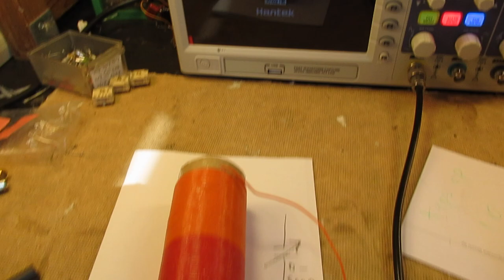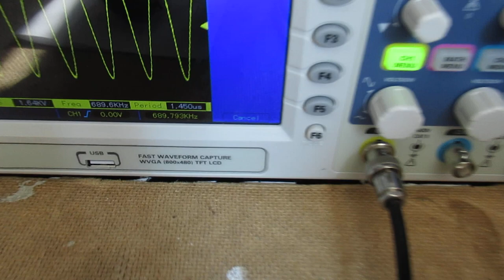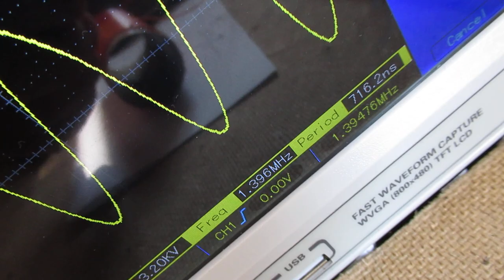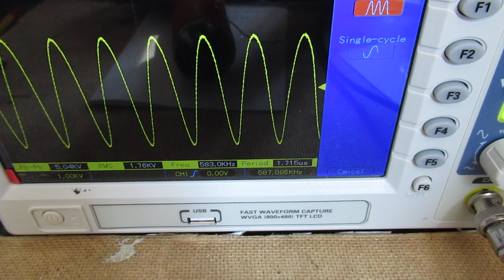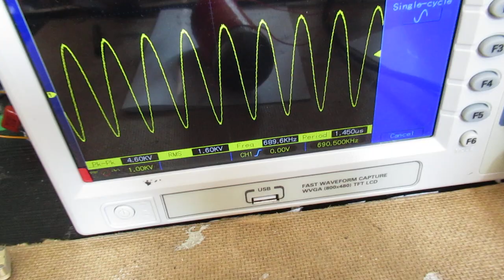Antenna coil for Medium Waves say 500 KC - 2 MC first experiment & test with a help oscillator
The video tells everything: a good quality antenna coil (so not (!) a coil for a VFO/local oscillator for the AM band!, reason: too big and a too high quality factor). It is a typical antenna coil. More info about the type of wires that I used is

For a local oscillator/VFO the coil must have a broadband characteristic (at least when you want to receive a bunch of radio stations). Much more about the HQ wire that I used here is

This antenna coil is made to receive radio stations on the AM radio band, say between 500 KC and 1.6 MC. Made with a well varnished toilet roll and 63 windings on it with the high quality plastic isolated massive core copper wire (out of telephone cables) that I showed in the earlier videos of 15 june 2021. Could be that you need 80 windings. Test and try !

Forgotten to tell: there are taps on this coil with which you can shorten the spool (=higher frequency). Also (at this moment) not completely sure if this coil can be properly tuned to AM radio stations in the named frequency band (500 KC-1.6 MC) with the help of a 10-500 pF tuning capacitor, but anyway. I have ordered today a few tuning capacitors (10-240 pF) via  Van Dijken Electronica in the Netherlands.

This test shows that the coil can work properly in that radio band. So the showed coil is (in its essence) good and has a high Q (=quality factor), thus good usable as an antenna coil. More to come.

I always ask for a picture of what you have made + a problem description; I ask to communicate. When you don’t want to give information/communicate please don’t ask help. I am only “in” for serious reactions, sorry to say. A fault search without having seen the circuit and without serious communication is not possible and a serious help needs a lot of time from my side. Sorry that I am so strict now (since 15 may 2021). It has to do  with disappointing reactions in the recent past of people that asked “help” (even fake help) and did not react afterwards or asked questions when they knew the answer.

I keep all my YT videos constant actual, so the original video’s with the most recent information are always on YouTube. Search there, and avoid my circuits that are republished, re-arranged, re-edited on other websites, giving not probable re-wiring, etc. Some persons try to find gold via my circuits. I take distance from all these fake claims. I cannot help that these things happen. Upload 16 june 2021.